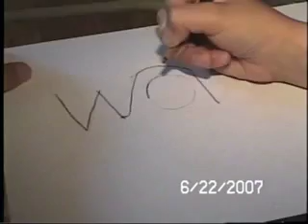Bryce Drawing ✍️🎨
This is a video of my 9 year old son Bryce who loves to draw cartoons. Music is from the Backtrax collection from the company Digital Juice which I bought and own for use.
Video I once produced.